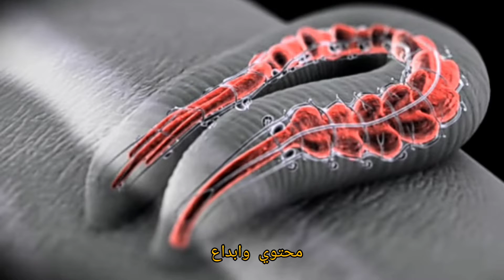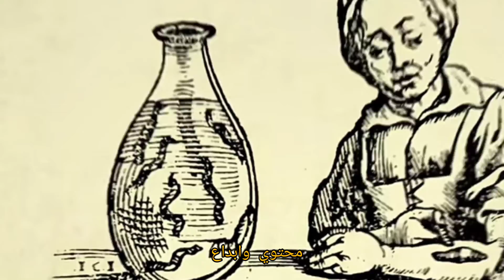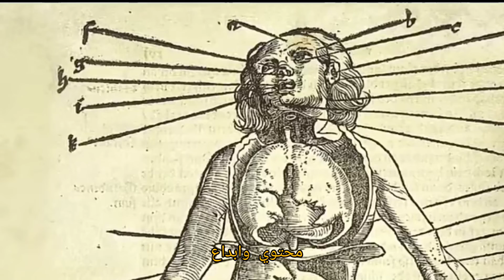دودة العلق الطبي . او علقة الماء وعلاج دوالي الساقين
دودة  العلق. الطبي
تعيش في المياه الحلوة الراكده
في البرك والمستنقعات.  وقد حبي الله هذه  الدوده
بمواد تفرزها.
واثبتت التجارب الطبيه الحديثه انها تساعد على الشفاء.  من امراض عديده بعضها مستعصيا
وان نجاح العلاج بدودة العلق بلغ ٩٥ /
ويحدد للمرضي جلسات بدودة العلق.
اقلها ٥جلساتواكثرها ١٥ جلسه
تتغذي علي الضفادع والاسماك واللافقاريات
جسمها املس لا يحمل اشواكا
ويسمي بالهيرودينا
دودة العلق الطبي